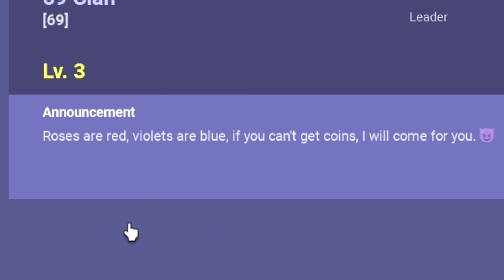I JOINED A PRO BEDWARS CLAN! (69 Clan)